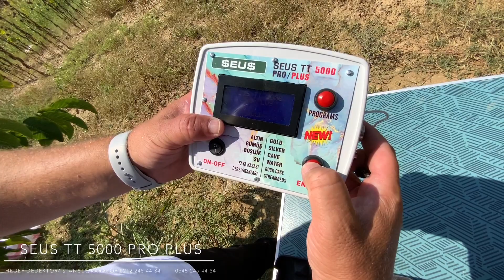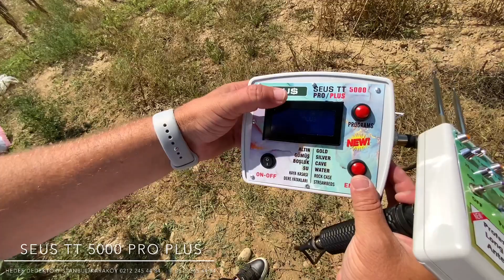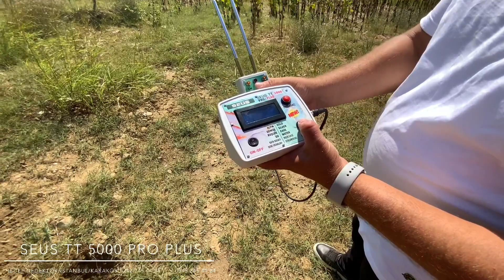Kaya dedektörü*Kaya kasası tesipiti*tt 5000 pro plus*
Seus tt 5000 pro plus  alan tarama çubuğu

YENİ Altın,Gümüş,Boşluk,Su,Bronz,Bakır Bulma özelliği olan Ayrımlı Alan Tarama Çubuğu ile isterseniz haznesinin içine ne koyarsanız onu bulursunuz Kontrol tamamen sizde!

Ayrımlı Alan Tarama Çubuğu; altın,gümüş,boşluk,su, ayrımı ve güçlendirilmiş antenleri sayesinde GECE VE GÜNDÜZ malın nerde olduğunu nokta tespiti yaparak anlayabilirsiniz.. Cihazda derinlik Bulma özelliğide vardır. Cihazın Altın ve Gümüş boşluk, mezar, oda ve oda mezar gibi yerleri kolaylıkla tespit edebilirsiniz. Bu boşlukları tespit ettikten sonra bunların icinde değerli bir maden olup, olmadığını cihazımızın altın ve gümüş ayrımlarını kullanarak rahatlıkla anlayabilirsiniz..Arkasındaki  güç tüpü içinde özel küçük bir miktar minerall karışım ilacı,uyarılan numune bölmesindeki,malzemenin frekansı sinyali çok yüksek dereceye  yükseltilir. Böylelikle çabalarınız boşa gitmemiş olacaktır.

Alan Tarama Cihazımızın tarama mesafesi 500metre olup 20 metrede derinliğe sahiptir. Daha ayrıntılı bilgi alabilmek için Mail, Cep Telefonu ve Sabit Numaralarımızdan bizlere ulaşabilirsiniz..KAPIDA TESLİM- ÜCRETSİZ KARGO 2 YIL GARANTİLİ

Teknik Özellikler:
Mesafe 500 metre aralığında.
Derinlik : 20 metre. Metalin toprak altında kalma süresi ve çapına bağlıdır.
Toprak ayarı : Otomatik.

Kullanma Kılavuzu

1-Antenden derinlik tespiti yapabilirsiniz

2- 1 adet 9 volt pille çalışma ve isteğe bağlı şarjlı pil kullanabilme

3- Otomatik Toprak ayarı özelliği ile minerallerden etkilenmez

4- Her arazi şartında kullanılabilir Mineralli topraktan ve yüksek gerilim hattından hiç birsekilde etkilenmez

5- Yalnız Altın,gümüş,boşluk,su,bakır,bronz tespit aramaları için

6- Dağınık haldeki gömüleri kısa sürede tek tek tespit eder

7- Geniş bir alanı kısa sürede tarama imkanı sağlar

8 20 mt derinliğe kadar arama imkanı

9 – anten sistemi ile derindeki gömüleri maxımum algılama